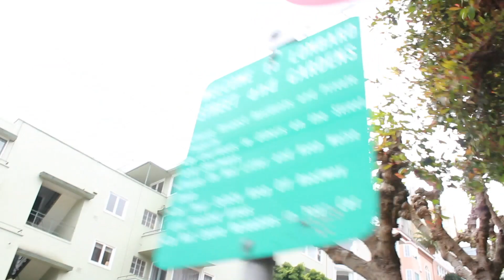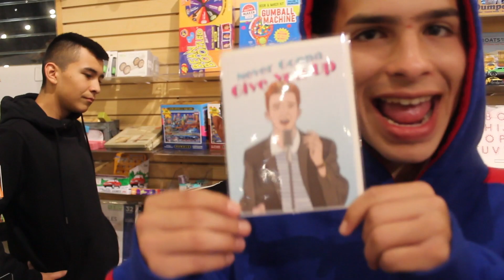Hypebeast in San Fran!!!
More vlogs to come from this trip to Cali.
And even more vlogs to come from another trip I took.
I know you missed me.
The pizza returns.
Also shout out to all of the people who made the songs that I used in the video. I forgot the names of the songs and the names of the people who mixed the tunes so sorry.
If you want more content dab?
Thanks